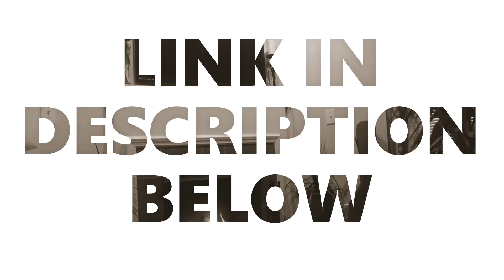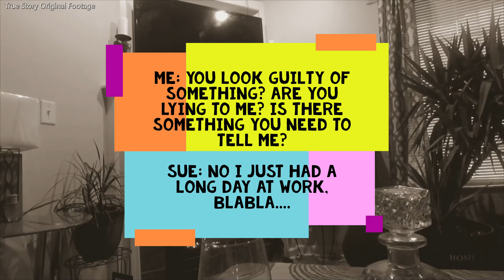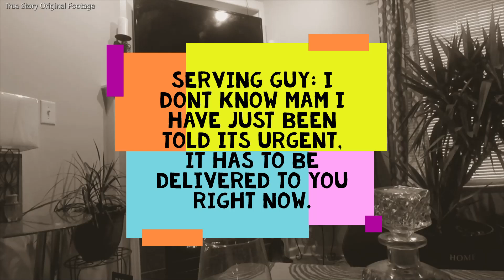Cheating Wife Served Papers, Then Checks Into Mental Hospital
Today's story was sent to me via email. The viewer/subscriber didn't mention if this is his personal story but I am assuming it is. He discovers his wife is disloyal, so he had her served divorce papers in an interesting way.